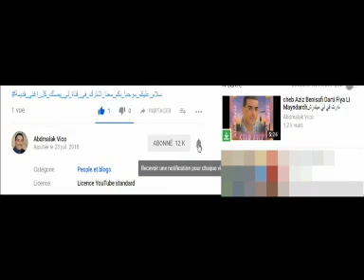HASNI SGHIR avec tadjedine LIVE